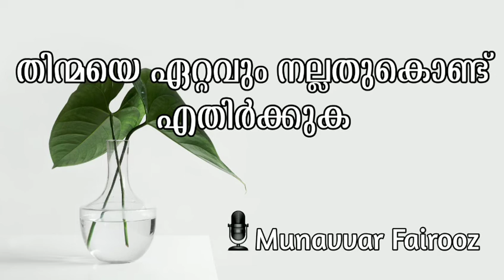"തിന്മയെ ഏറ്റവും നല്ലതുകൊണ്ട് എതിർക്കുക" മുനവ്വർ ഫൈറൂസ്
Salafi Masjid Chiramangalam